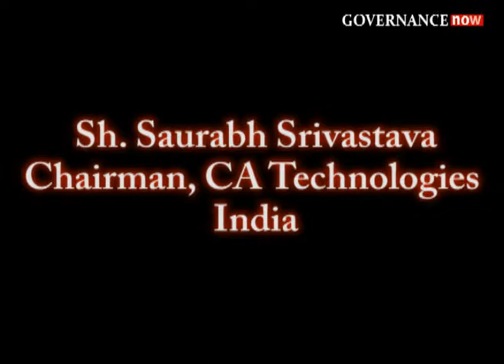Sh Saurabh Srivastava, Chairman, CA Technologies, India I Watch now Crime world Show